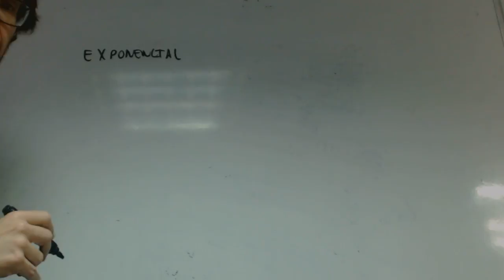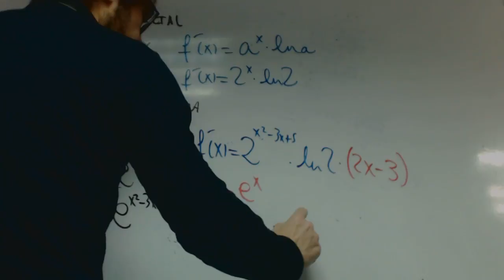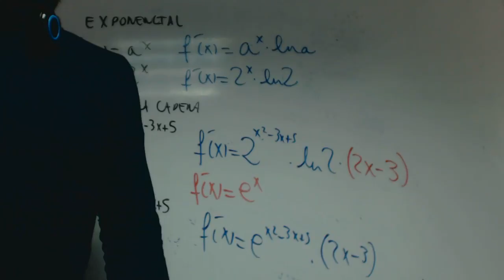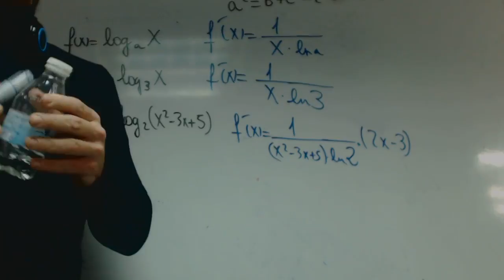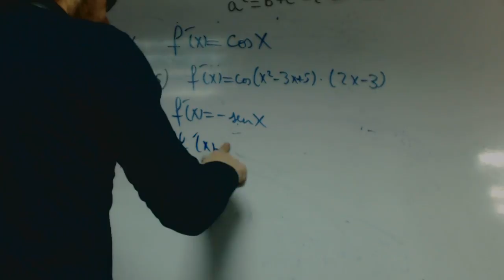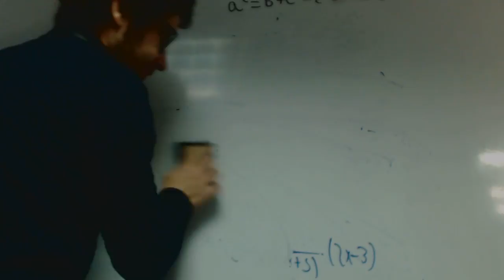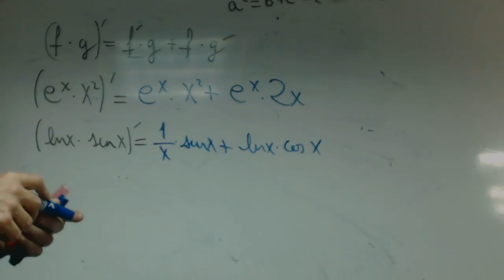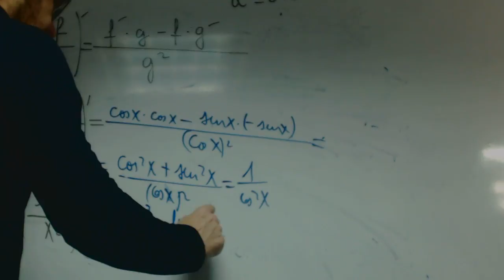Derivadas basicas Alejandro Matematicas 1 Bachillerato Academia Usero Estepona